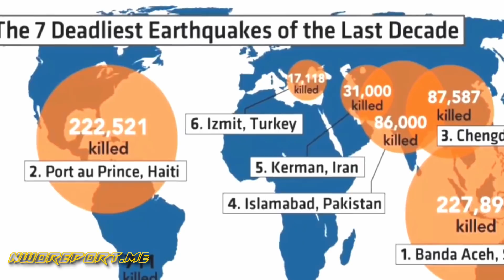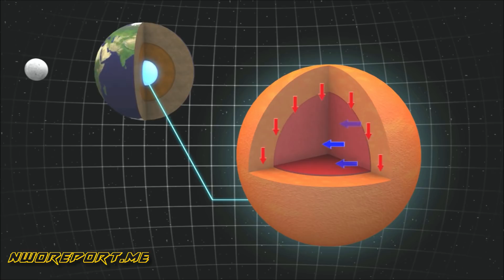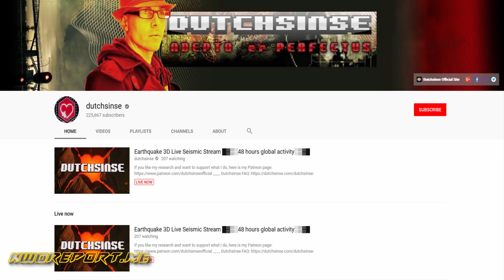Earth's Rotation Is Mysteriously Slowing Down: Experts Predict Uptick In 2018 Earthquakes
Scientists have found strong evidence that 2018 will see a big uptick in the number of large earthquakes globally. Earth's rotation, as with many things, is cyclical, slowing down by a few milliseconds per day then speeding up again.